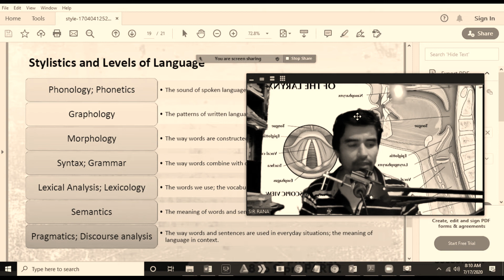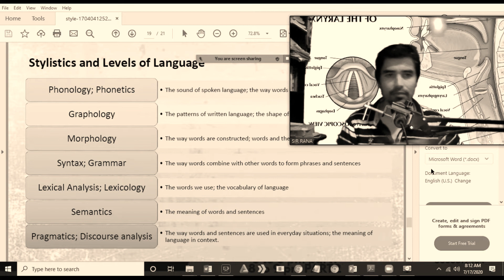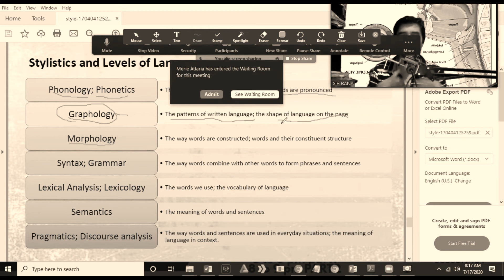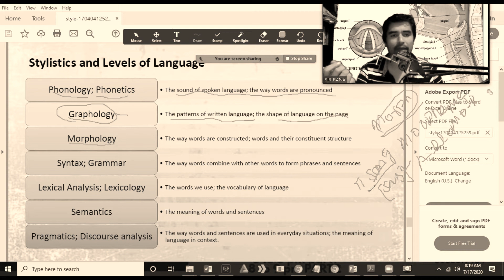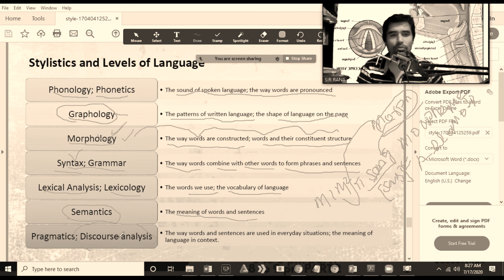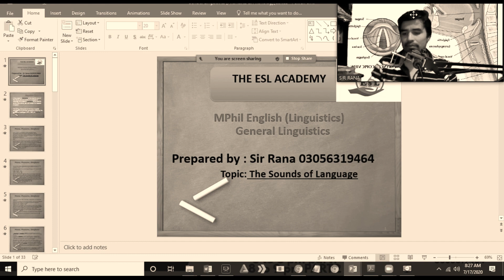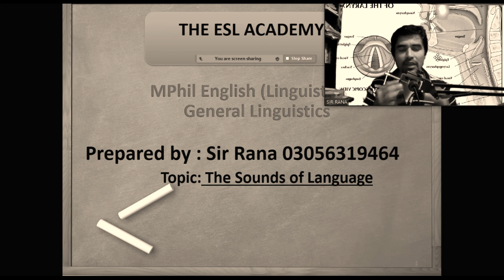Semantics,Pragmatics,Phonetics,phonology, DA URDU/HINDI SIRRANA MPHIL SCHOLAR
Warm Welcome to all friends/Listeners/Participants/followers and newly joiners in this global grandiloquent and High Poping channel..

 If ever you felt worried about the lack of contents, especially MCQ's, Essay Writing ,on English Literature and Linguistics, American Literature, Indian English Literature and Linguistics, then it's high time to throw your worries and start watching this ultra-special and serious channel which will, hopefully, help you out in fulfilling your dreams.Here in this grandiloquent and magniloquent Literature and Linguistics YouTube channel you will learn about Origin of Language,Morphology,
Semanantics,Pragmatics,Branches of linguistics and learn thoroughly about about the vast field of Linguistics and Applied Linguistics well.

Here, I upload videos that will be very fruitful for those who aspire to crack UGC, NET, JRF, NTA, SET, PGT, CBSE, CSIR  and TGT etc. Except this Pakistani brothers and sisters who tend to become lecturers in English by going through PPSC, BPSC, SPSC, KPPSC, FPSC, NTS,PEELI and ETEA etc. are also mirthfully welcomed!

Respected followers/Friends and global viewers are warm welcome to join us on our channel as well as our Online coaching class where we have highly qualified  trainers and Lecturers who can help you out in linguistics and Literature .Moreover I have recorded 7000 English Lectures and this is the biggest achievement that our channel is going to achieve.All lectures will be Uploaded in future.Tremendous progress has been made so far in achieving my target.

Best work and efforts always need laudation. Therefore, all of you are requested to keep sharing as it motivates me  to explore new research for you people.Our Academy has been serving since 2009.Hope you have good time and learn verbose ideas once you subscribe and join us Online..

Visit our face book group and Page.

RANASIRLITERATURE.BLOGSPOT.COM

Visit our group

Contact with the Director of ESL ACADEMY